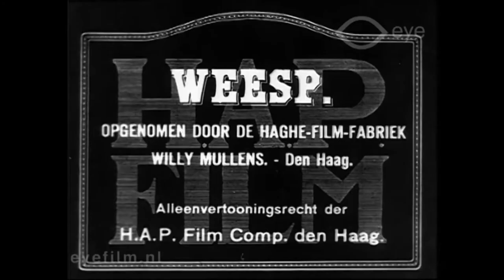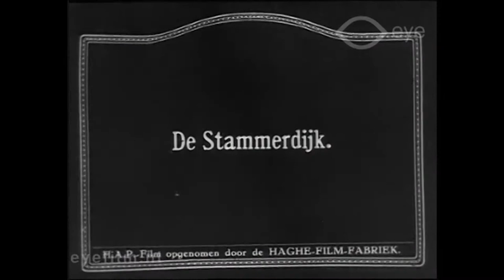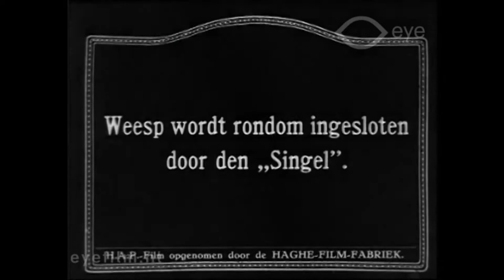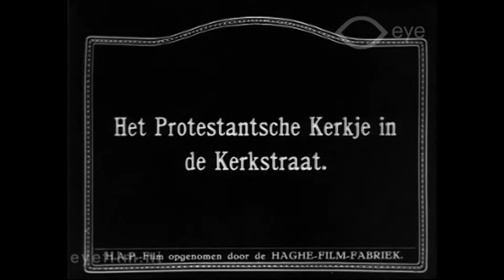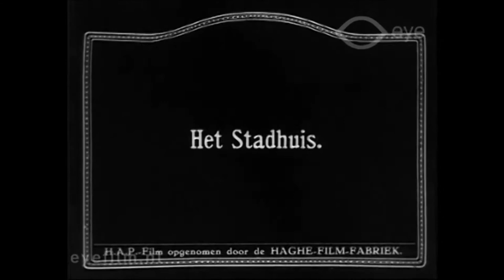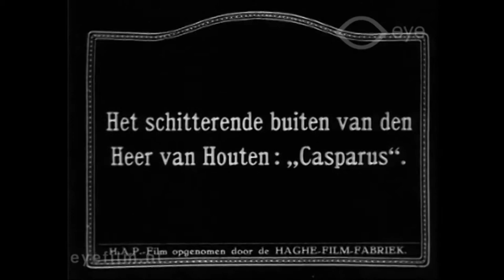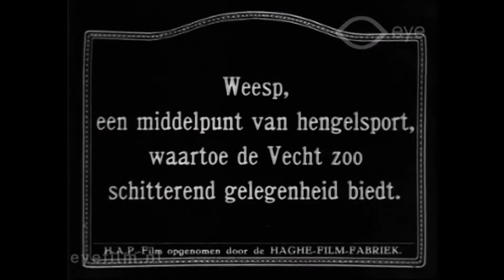Weesp toen en nu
Film van Willy Mullens zwart-wit 1920 met beelden van dezelfde locaties nu in 2012